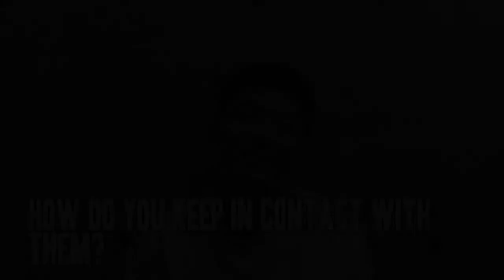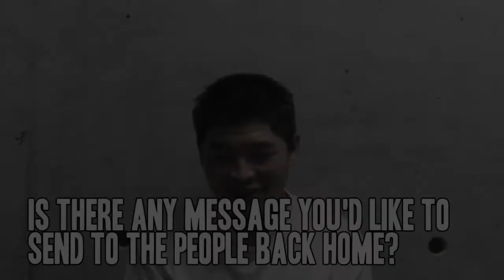Day 7: Meet Junsheng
Day 7: Ian interviews Junsheng, a 22 year old Chinese national living and working alongside Ian, about his journey from China, his work here and his family back home.

Made by Migrants is a collaborative project undertaken by a group of interns from BBH Singapore. The project aims to look past the skin-deep perceptions of migrant workers by revealing their motivations, stories and dreams.

Ian, one of the team's members from Manchester will live and work with migrant construction workers on site for two weeks. He plans to document his experience and those of the men around him to share with the outside world.